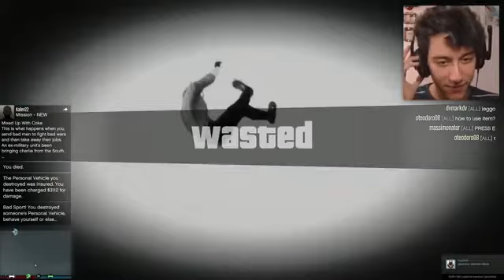UÇAN ARABA!! - GTA 5 Online PC.mp4